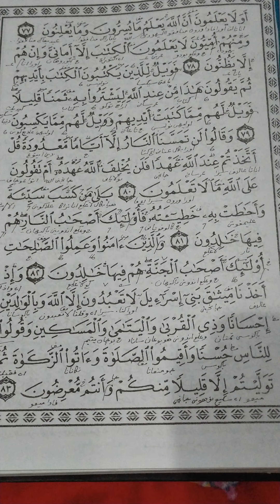Kajian QS. Al Baqarah 83 Kajian 2 Bahasa